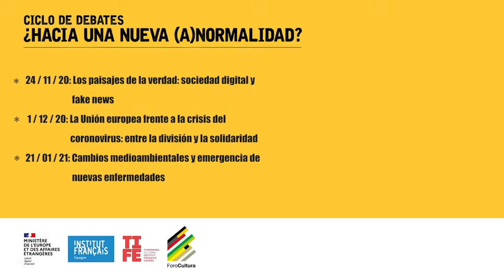Ciclo de debates ¿Hacia una nueva (A)normalidad? Thomas Porcher, Jose Moisés Martín, Elena Lozano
DESAFÍOS PARA UNA HOJA EN BLANCO: LECCIONES ECONÓMICAS DE LA CRISIS

Debate 3: Desafíos para una hoja en blanco: lecciones económicas de la crisis.

Algunos observadores prevén una inflexión económica radical después de la crisis sanitaria. Durante la pandemia, surgieron también “experimentos sociales” que invitaban a considerar formas de trabajo y organización social alejadas de las pautas neoliberales. Predecir si esos cambios serán permeables o líquidos es aún una incógnita. En contrapartida, la desescalada parece revelar el regreso a prácticas anteriores. ¿Deben los gobiernos nacionales y las instituciones comunitarias rastrear esos procesos de acción, emancipación o gobernanza para rellenar, con ellos, una nueva hoja en blanco?

En el marco del ciclo de debates ¿Hacia una nueva (a)normalidad?,desde el Institut français de España y el Foro de la Cultura os invitamos a la mesa de debate Desafíos para una hoja en blanco: lecciones económicas de la crisis en la que reflexionaremos sobre las formas de inscribir las alternativas económicas abiertas por la crisis sanitaria en una sociedad enferma. Para ello, contaremos con la participación del economista francés Thomas Porcher, miembro del Colectivo “Les économistes atterrés” y profesor en la Paris School of Business, y el economista español José Moisés Martín Carretero, consultor, comentarista y activista. El encuentro será moderado por la periodista Elena Lozano.

Thomas Porcher es catedrático de Economía en Paris School of Business. Es miembro del colectivo “Les économistes atterrés” y está entre los 50 economistas más influyentes del mundo (Richtopia 2020). Publica su trabajo en varias revistas académicas e internacionales y es el autor del best-seller Traité d’économie hérétique y de Les délaissés, recién publicado. A través de sus obras e intervenciones, critica el discurso neoliberal que domina y guía el marco económico actual.

José Moisés Martín es economista. Realizó estudios de postgrado y de dirección en gestión, economía, finanzas y políticas públicas. Tiene más de 20 años de experiencia en gestión de políticas económicas internacionales, desarrollo sostenible internacional y políticas públicas europeas. Trabaja con instituciones internacionales, gobiernos, sector privado y organizaciones no gubernamentales. Tiene amplia experiencia y competencias en la resolución de problemas complejos, gestión de proyectos y de inversiones públicas, planificación estratégica y gestión del cambio.

Elena Lozano es periodista en El Independiente. Pasó por muchos sitios como aprendiz, como El Norte de Castilla, Expansión o eldiario.es, hasta que el periodismo la llevó a las finanzas. Empezó a explorar cómo funcionan la banca y los mercados en Europa Press y Bolsamanía.